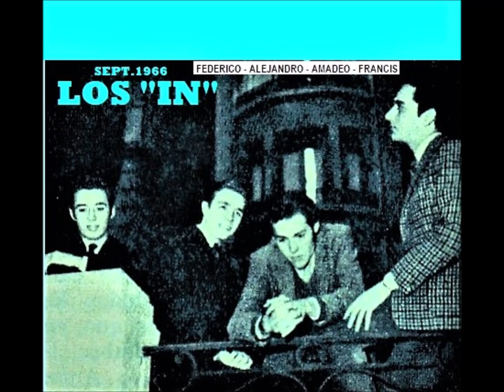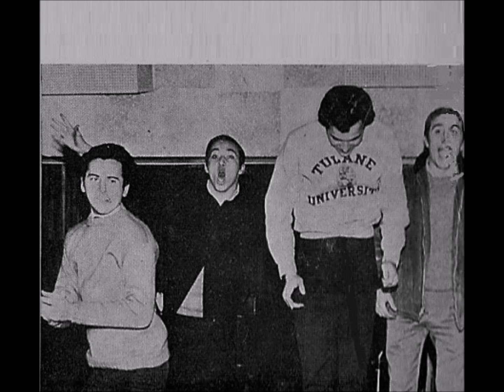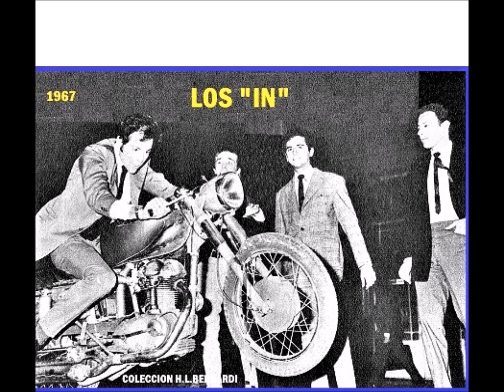LOS IN - LOS TEMAS MAS BUSCADOS - Beat de Argentina 1966 a 1969 -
LOS "IN" FUE UN CONJUNTO BEAT DE ARGENTINA -1966 a 1969-INTEGRADO POR:
AMADEO ALVAREZ-voz y guitarra, FEDERICO MEIJBOOM-voz y bajo, FRANCISCO SMITH-guit., ALEJANDRO ALVAREZ-batería.,
OSVALDO LÓPEZ entra en OCT.1966 y se va ALEJANDRO y enJULIO 67 entra en el conjunto RICHARD GREEN -voz-órgano-piano y bajo.-
Grabaron 3 long plays (2 en CBS y 1 en RCA) y varios simples y EP
Temas:
1.- (00:00) PENNY LANE.-
2.- (03:00) NEGRO ES NEGRO.-
3.- (06:02) SUBMARINO AMARILLO.-
4.- (08:34) NO PUEDO QUITAR MIS OJOS DE TI.-
5.- (11:42) HOMBURG.-
6.- (14:54) LAS CORTAS HORAS DE OCIO.-
7.- (17:33) NO MENTIRÉ.-
AMADEO ALVAREZ- FRANCISCO SMITH -FEDERICO MEIJBOOM-  (YA FALLECIERON)